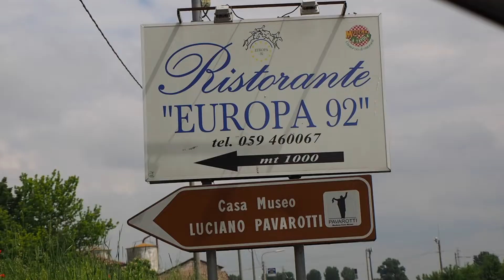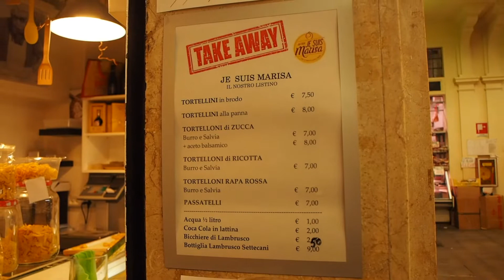Luciano Pavarotti's house, Maranello and Modena Casa Museo Luciano Pavarotti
I visited the house of Luciano Pavarotti in Maranello. I imagined him running around and being young, I walked around the house. After that, I went to Modena and observed "Duomo di Modena" where the Pavarotti funeral was held. I'm going to add a link of "Pavarotti And Friends concert in Modena" as below.
I'd really appreciate it if you could give me a "thumbs up" and leave a "comment" below. See you in my next video!

I'll share you my "Hikikomori" life in this channel. I'm a fly fisher and Professional "Hikikomori" with retired life. I also want to make videos about Ferrari, Whisky and traveling all over the world. Born in Yokohama, JP, based in Pennsylvania, USA, Ebisu, Daikanyama, Nakameguro, Tokyo. I was not able to fit into society well so I chose to be the Pro Hkikomori. I bet that you can be what you want to be. Luckily for us, we can choose our own life freely. Give me a "thumbs up" and leave a "comment" in my video.